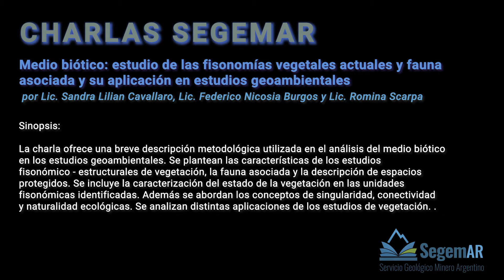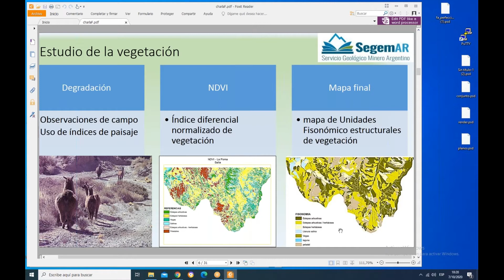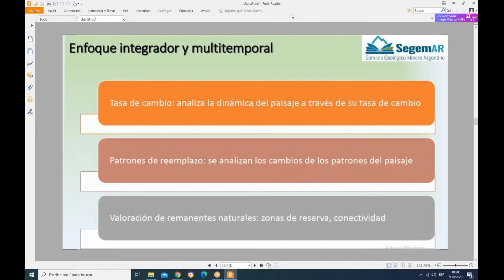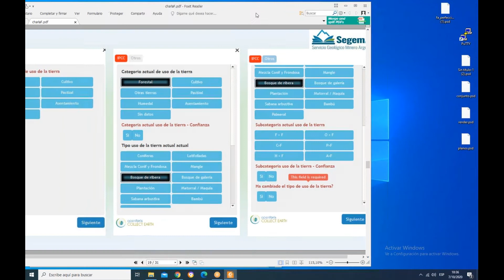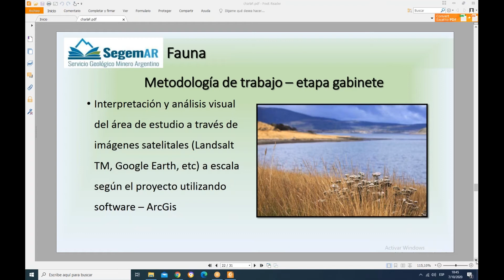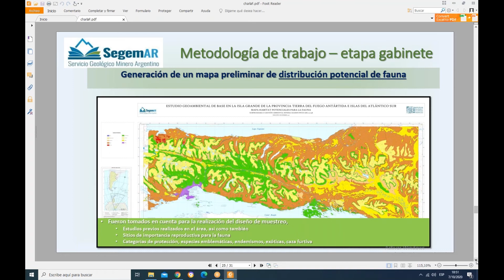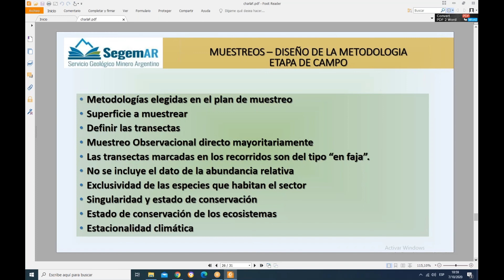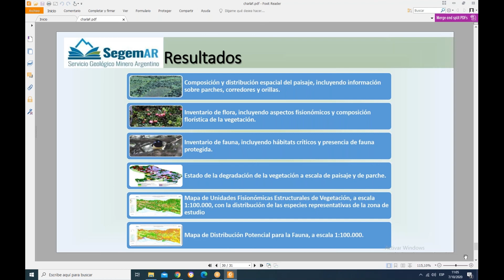CHARLAS SEGEMAR: Medio biótico: estudio de las fisonomías vegetales actuales y fauna asociada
“Medio biótico: estudio de las fisonomías vegetales actuales y fauna asociada y su aplicación en estudios geoambientales”

por Lic. Sandra Lilian Cavallaro, Lic. Federico Nicosia Burgos y Lic. Romina Scarpa.

Sinopsis: La charla ofrece una breve descripción metodológica utilizada en el análisis del medio biótico en los estudios geoambientales. Se plantean las características de los estudios fisonómico - estructurales de vegetación, la fauna asociada y la descripción de espacios protegidos. Se incluye la caracterización del estado de la vegetación en las unidades fisonómicas identificadas. Además se abordan los conceptos de singularidad, conectividad y naturalidad ecológicas. Se analizan distintas aplicaciones de los estudios de vegetación.